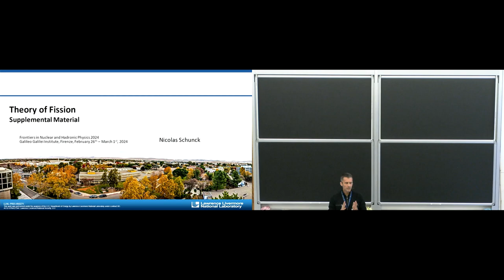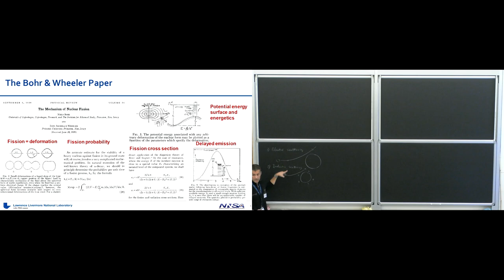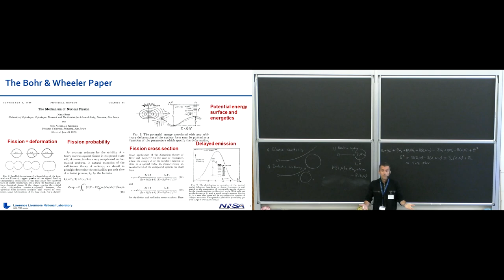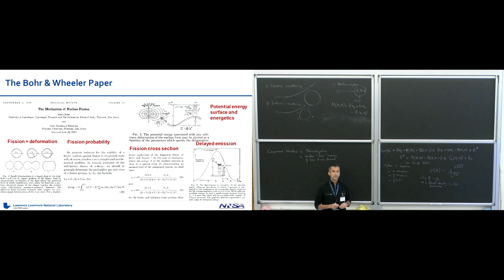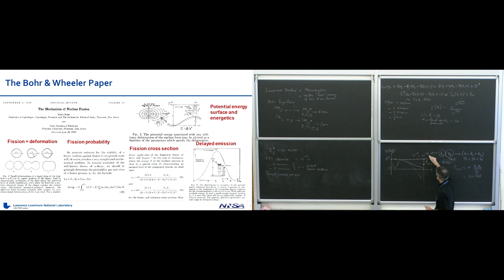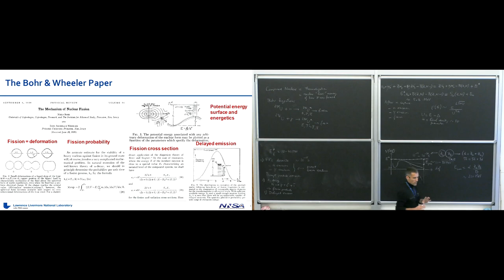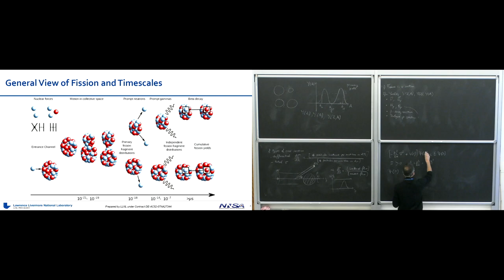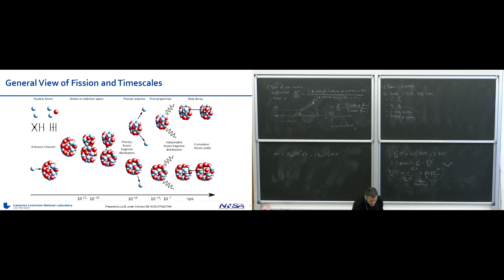NICOLAS SCHUNCK: "Modelling and understanding nuclear fission" - Lecture I